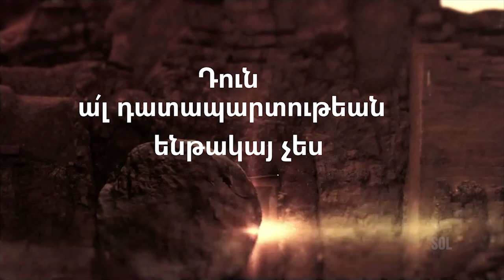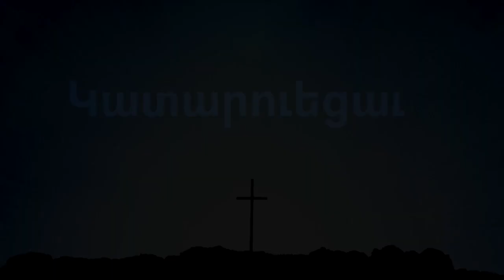Կատարուեցաւ (It Is Finished)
►Follow Spring of Life Church